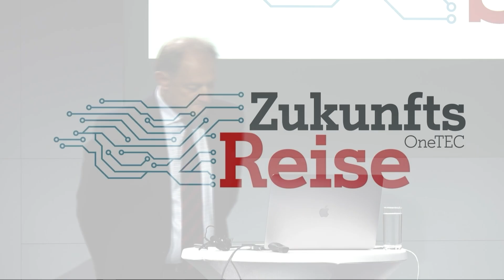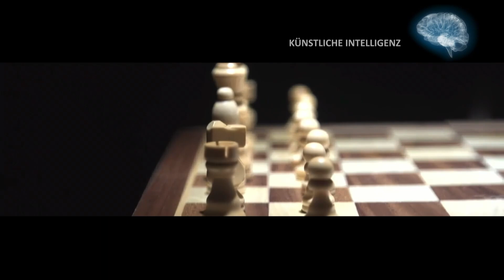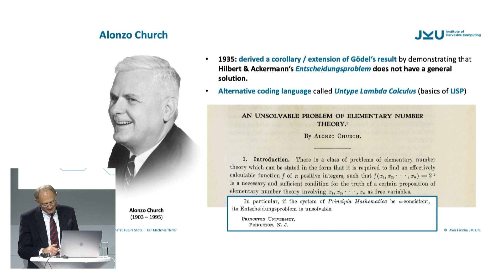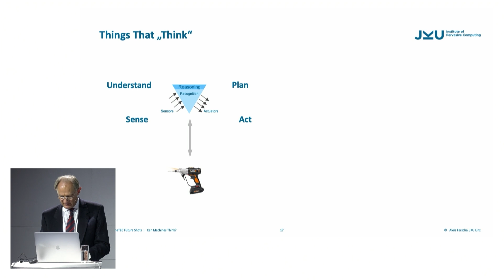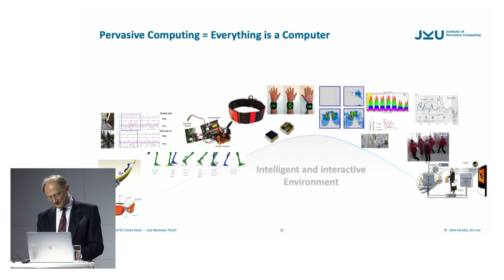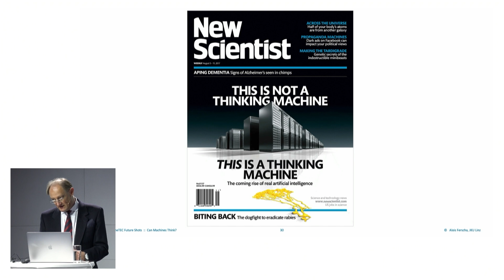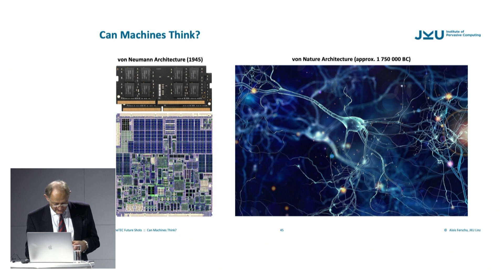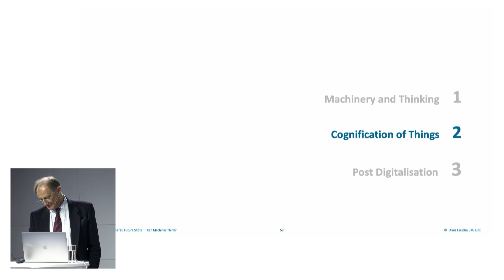Univ.-Prof. Dr. Alois Ferscha "Can machines think?", OneTEC Future Shots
OneTEC Future Shots, Nov. 11, 2022 @ A1 Telekom Austria AG, Vienna. Lecture of Univ.-Prof. Dr. Alois Ferscha "Can machines think?".